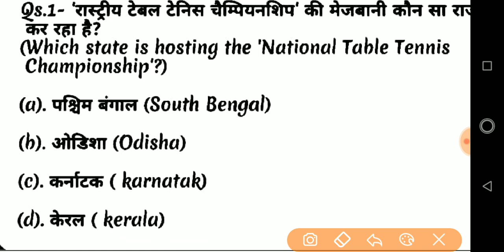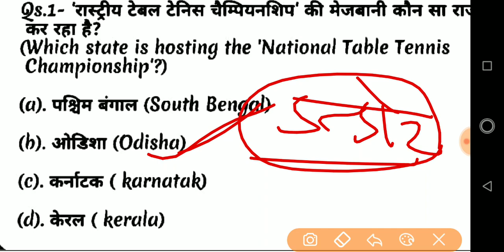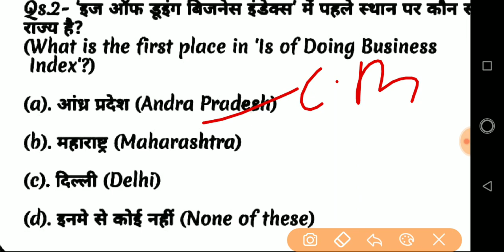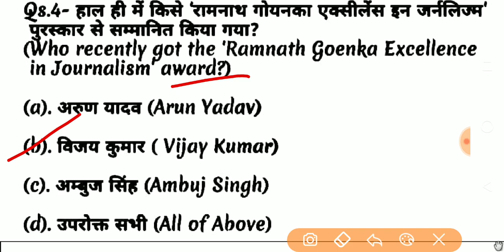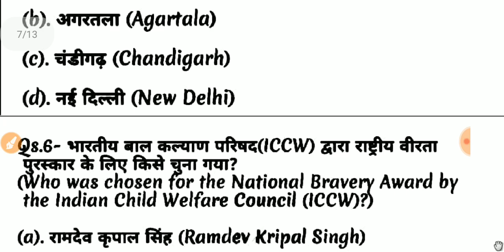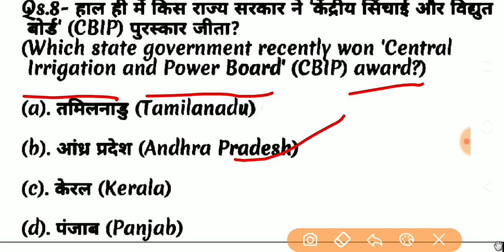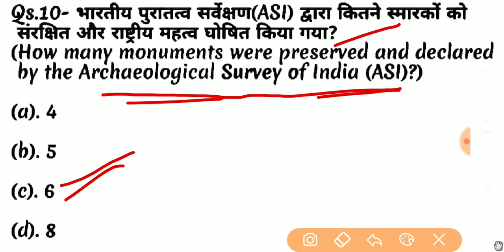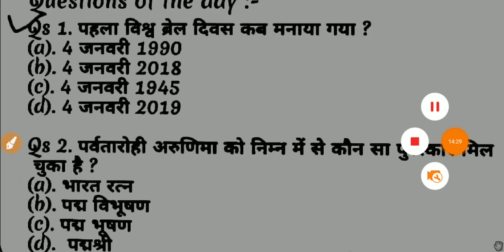6 January Current Affairs. Daily News dose 6 जनवरी।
दोस्तों इस वीडियो में मैंने आपको जनवरी के 6 तारीख के महत्वपूर्ण करेंट अफेयर्स खुदाया है और 2019 का यह सेशन मैंने जनवरी से चालू किया है आप प्रतिदिन मेरे चैनल पर एक करंट का वीडियो पाएंगे इसलिए आप मेरे चैनल को सब्सक्राइब कर लीजिए।